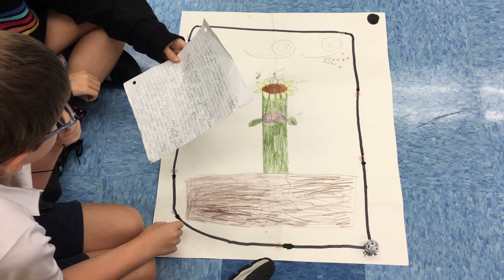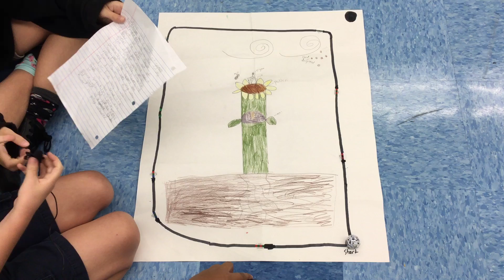Ozobot Plant Reproduction